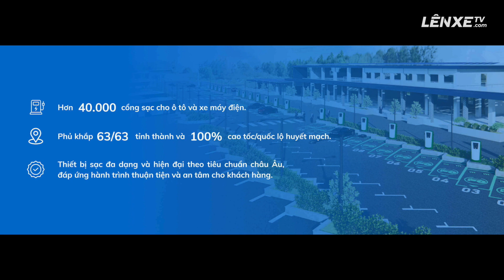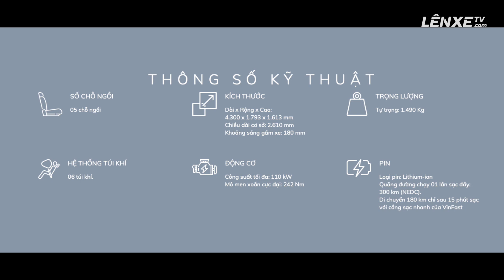VinFast ra mắt mẫu xe ô tô điện thông minh đầu tiên VFe 34 với giá ưu đãi 590 triệu - LÊN XE TV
VinFast ra mắt mẫu xe ô tô điện thông minh đầu tiên VFe 34 với giá ưu đãi 590 triệu

Về chi phí, khách hàng chỉ phải trả tiền thuê pin hàng tháng bằng đúng chi phí mua xăng. Cụ thể, người dùng xe VF e34 đóng phí thuê bao pin hàng tháng với mức chi phí 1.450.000 đồng/tháng cho quãng đường di chuyển tối đa 1.400km (đây là mức di chuyển ít nhất trung bình hàng tháng của 01 xe ô tô theo thống kê). Nếu đi quá mức tiêu chuẩn 1.400 km/tháng, khách hàng sẽ chi trả thêm 998 đồng/km. Nếu cộng thêm chi phí sạc điện tương đương khoảng 484 đồng/km thì tổng chi phí thuê pin và sạc điện sẽ là 1.482 đồng/km, bằng đúng chi phí xăng trên mỗi km di chuyển.
Khách hàng có thể tự sạc pin tại nhà để chủ động về nguồn năng lượng hoặc có thể sạc tại các trạm sạc của VinFast. Nếu sử dụng chế độ sạc nhanh thì chỉ với 15 phút sạc, xe có thể đi được quãng đường 180km. Hiện tại, VinFast đang khẩn trương triển khai xây dựng hệ thống trạm sạc trên khắp cả nước, với mục tiêu đến cuối năm 2021 sẽ có khoảng 40.000 cổng sạc ô tô điện phủ khắp 63 tỉnh thành, đáp ứng tối đa nhu cầu sử dụng của khách hàng.
VinFast VF e34 là mẫu ô tô điện thuộc phân khúc C, từng được công bố vào tháng 1/2021 với tên mã VF31. Xe có chiều dài cơ sở 2.611mm, kích thước các chiều dài x rộng x cao là 4.300 x 1.793 x 1.613 (mm), khoảng sáng gầm xe 180mm, trọng lượng không tải 1.490kg. VinFast VF e34 được trang bị một động cơ điện có công suất tối đa 110 kW, mô-men xoắn cực đại 242 Nm cùng hệ dẫn động cầu trước, hệ thống treo trước MacPherson, hệ thống treo sau dạng thanh xoắn. Xe sử dụng một bộ pin dung lượng 42kWh, có thể đi được quãng đường 300km sau mỗi lần sạc đầy. Để minh chứng cho đẳng cấp, chất lượng và tạo sự an tâm cho khách hàng, VinFast tiên phong áp dụng chính sách bảo hành lên tới 10 năm cho xe VF e34.
Là mẫu xe điện thông minh, VinFast VF e34 được trang bị một loạt tính năng hỗ trợ lái và hướng đến người dùng, giúp việc vận hành, sử dụng xe trở nên dễ dàng, thú vị hơn, như hỗ trợ cập nhật phần mềm từ xa; tự động chẩn đoán và cảnh báo các vấn đề của xe; hỗ trợ chăm sóc khách hàng từ xa; lên kế hoạch hành trình; gọi các dịch vụ cứu hộ khẩn cấp; định vị và tìm đến trạm sạc, đại lý; theo dõi tình trạng sạc pin, lịch sử hoạt động của xe; cảnh báo nguy cơ mất trộm; học và ghi nhớ thói quen sử dụng của người dùng; hỗ trợ điều khiển bằng giọng nói…
P/s1:
(*) Cơ sở tính phí thuê bao pin xe ô tô điện VinFast VF e34:
- Tiền xăng ước tính (1): 1.482 đồng/km (theo giá xăng hiện tại là 19.000 đồng/lít và mức tiêu hao nhiên liệu trung bình 7,8 lít/100km)
- Tiền điện ước tính (2): 484 đồng/km (theo giá điện sinh hoạt bậc 5 hiện tại là 3.117 đồng/kW và mức tiêu hao năng lượng trung bình 15,52 kW/100km). Khách hàng tự trả chi phí này khi sạc pin tại nhà hoặc tại trạm.
- Chi phí thuê pin khách hàng phải trả cho VinFast: (3) = (1) – (2) = 998 đồng/km